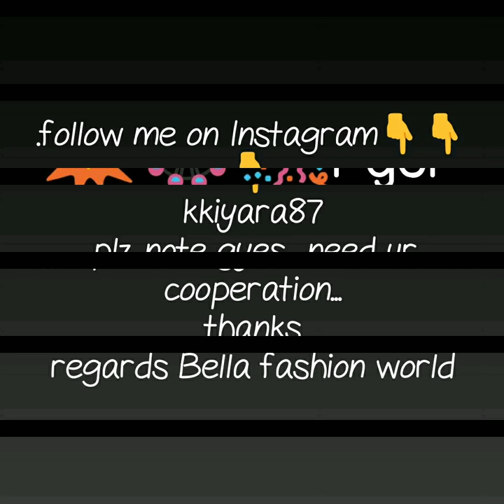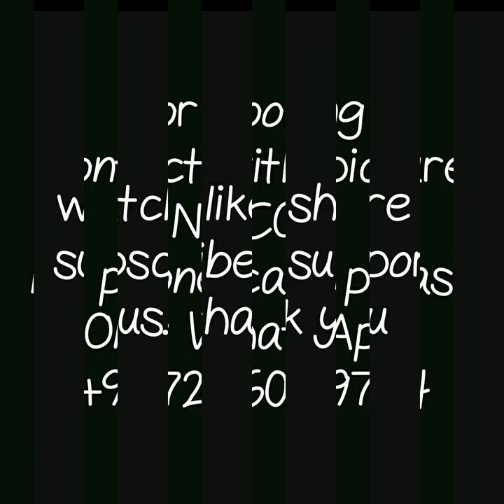LATEST DESIGNER CHIFFON GOTA PATTI WORK SAREE CHIFFON GOTA WORK HEAVY BORDER SAREE PARTY WARE SAREE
CHIFFON GOTA WORK SAREE,
PARTWARE SAREE,
CHIFFON SAREE,
HEAVY BORDER SAREE,
GOTA WORK JAIPURI SAREE,
LIGHTWEIGTH DESIGNER  SAREE,
gota patti sarees pinterest,

1 . watsup for order: 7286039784
 2. no negotiations please
 4.Sorry, cash on delivery service is not available
 5.payment can send through RTGS,,google pay or paytm,account transfer.
 6.Dispatch will be with in 2 3 day after payment
 7.After dispatching we will send you courier number through watsup
 8.Depends on distance item will receive.normally 7 to 10 working days
 9.Take video at the time of parcel open
10.if you find any damages you can returned to same address
11.we supply all over  india,and overseases also.